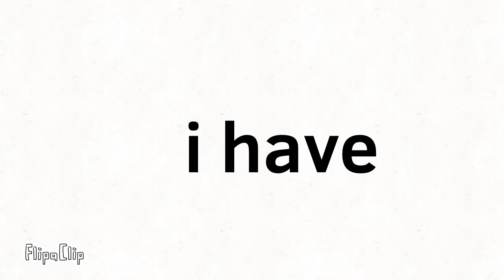Another game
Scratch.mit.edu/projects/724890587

I think this is the game I worked most hard on